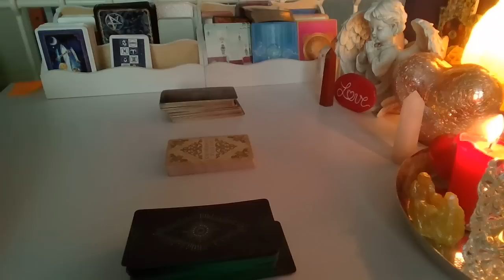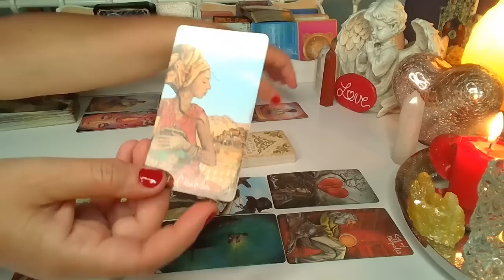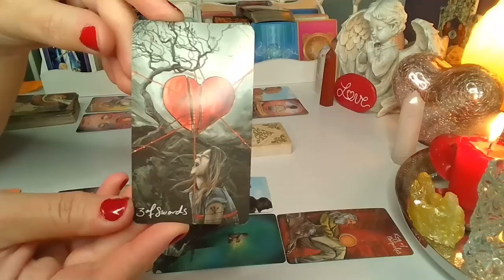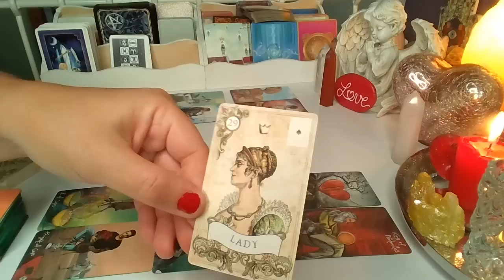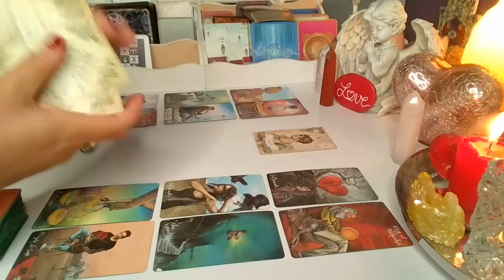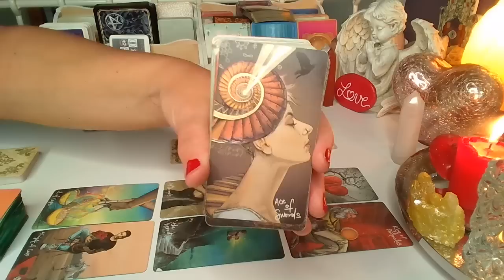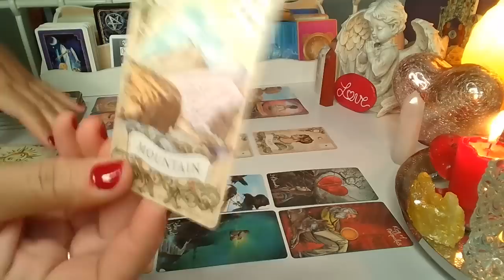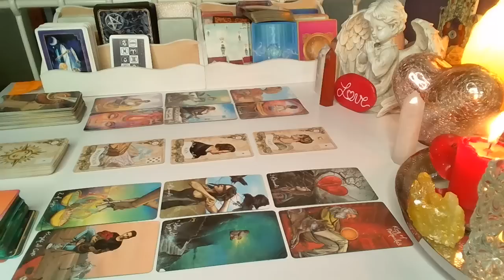LUSTRO DLA ZAKOCHANYCH ❤️ 2x6 Karty TAROTA+ 3 Karty LENORMANDA ❤️ wrozby porady magia ❤️